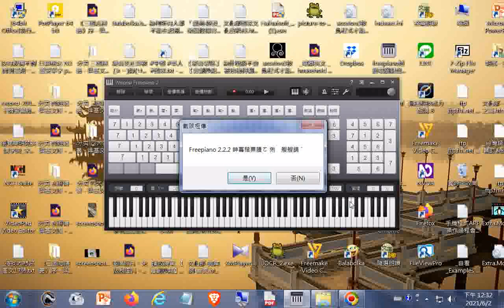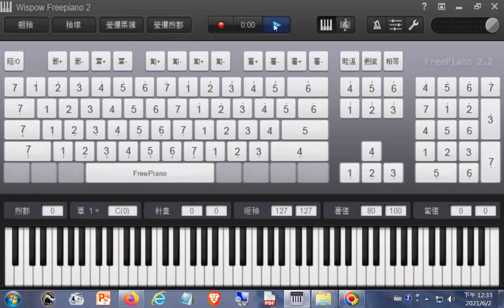FreePiano是一款使用电脑键盘演奏音乐的开源软件20210602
閩南語讀經影片合輯